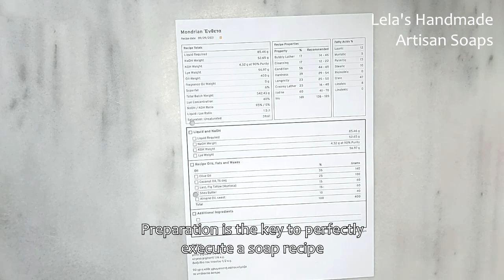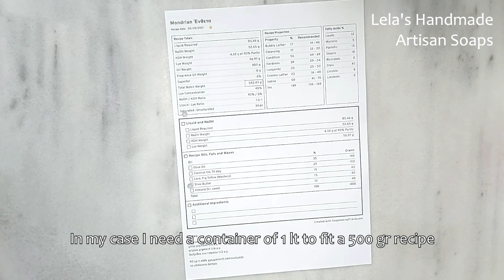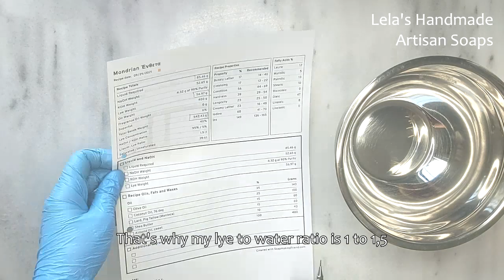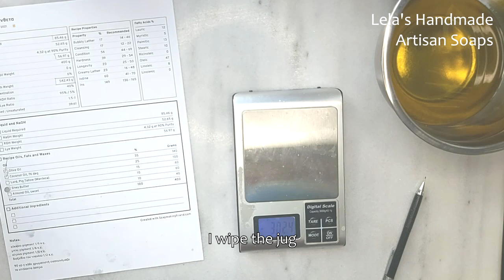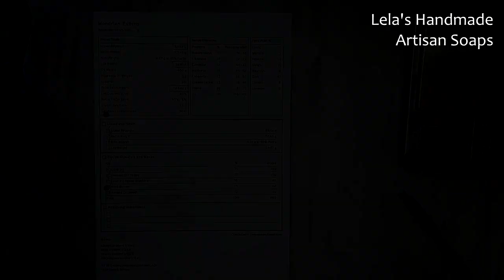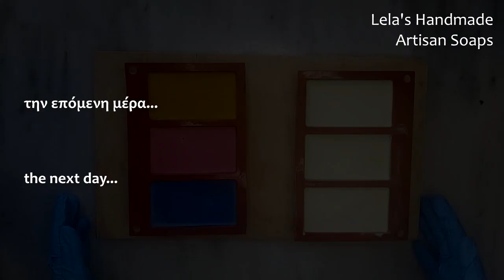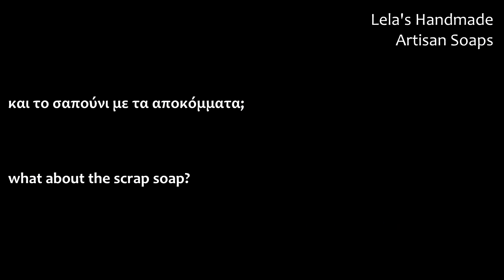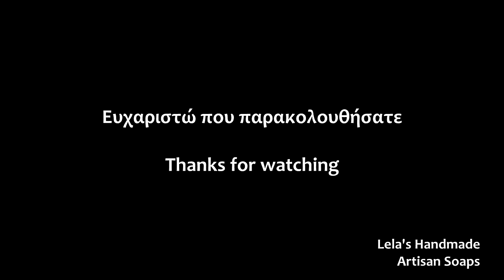Σαπούνι ψυχρής μεθόδου με σχέδιο "μωσαϊκό" | Mondrian cold process soap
Εμπνευσμένο από τον πίνακα του Mondrian, το σημερινό σχέδιο ανήκει στην κατηγορία "μωσαϊκό". Δείτε με κάθε λεπτομέρεια πώς φτιάχνουμε σαπούνι ψυχρής μεθόδου άσχετα με το τί σχέδιο θα κάνουμε στο τέλος.

Inspired by one of Mondrian's painting, todays design falls under the category "mosaic". Check out my video to see in every detail how to make a cold process soap regardless of the end design.

Σε ευχαριστώ!!!  Thank you!!!